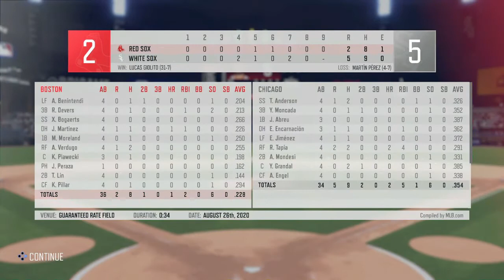T B E #400 RBI Baseball 20 Chicago White Sox vs Boston Red Sox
So my computer finally lost the ability to record audio when I do videos and I don't have none of them software with that will work with this computer will let me go over it so it's just straight game play now. I didn't invest in a new computer it's not built yet it should be built within the next month or so and the time being it's going to be straight gameplay videos sorry about that.

Welcome to the batter's eye! I'm basically a baseball fan just wanted to play some games and record it I thought it'd be fun to keep track of it with the Batter's Eye title. most of them are going to be gameplay videos sometimes I might do some commentary. I wanted to do commentary for every single video but I realize that I've already put hours into the gameplay and going over it would have been very time consuming so sorry.I played a full season in RBI baseball with my favorite team the Chicago White Sox I recorded every single game I played and I think I lost the footage for the one or two. it was a lot of time and effort. I wasn't always the best at the game but I had a lot of fun playing it. if anyone is reading this and watching the video thank you

So this is the glitch season something happened to my save file from what RBI told me so I'm thinking every game glitched out which is why some of my stats are so wacky